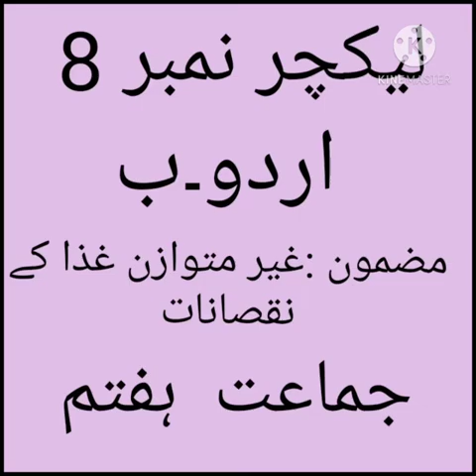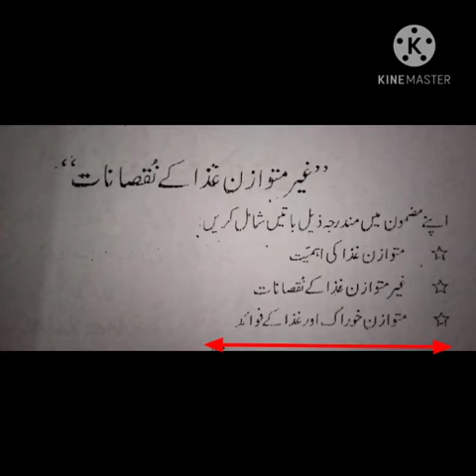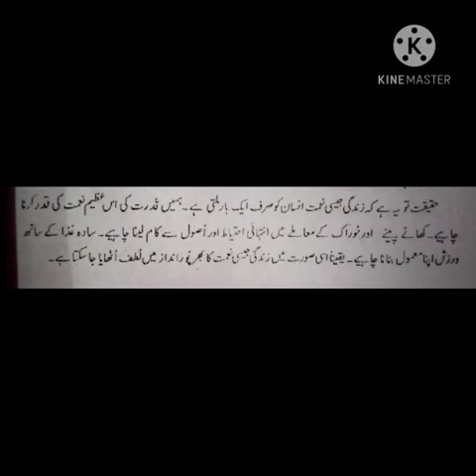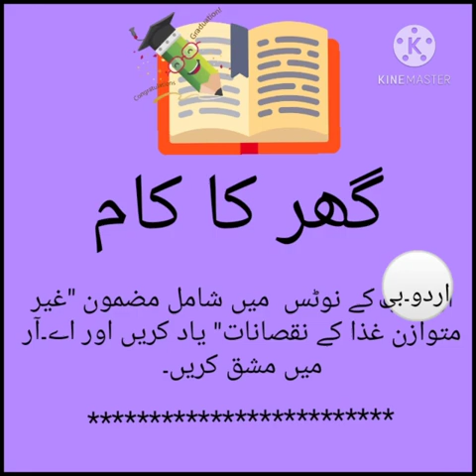Class VII Urdu B Lecture No 8